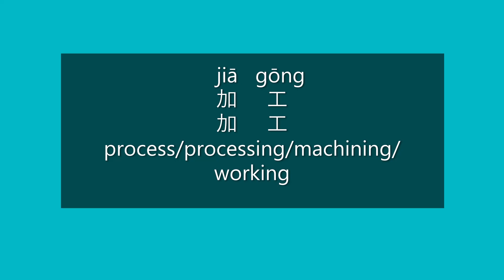How to Say PROCESS, PROCESSING in Chinese | How to Pronounce PROCESS in Mandarin | HSK3 Vocabulary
How to say process/processing/machining/working in Mandarin Chinese?

How to pronounce process/processing/machining/working in Mandarin Chinese?